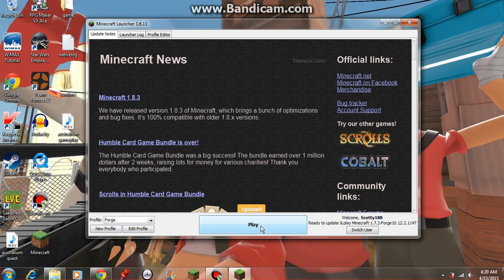What im fed up with episode 2: PC minecraft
Yes minecraft pc. I'm SICK of it always having problems with mods and forge!